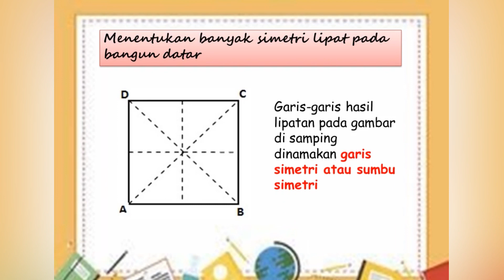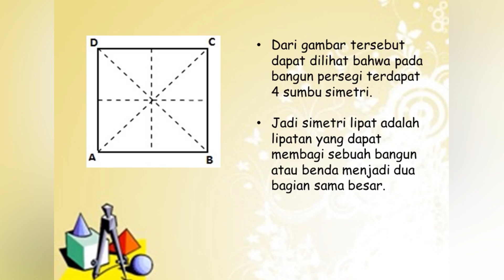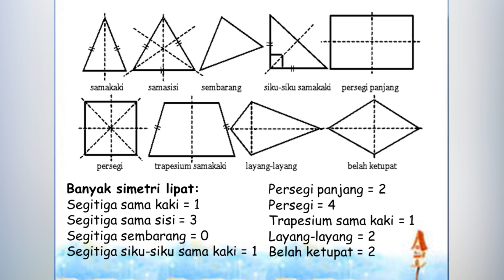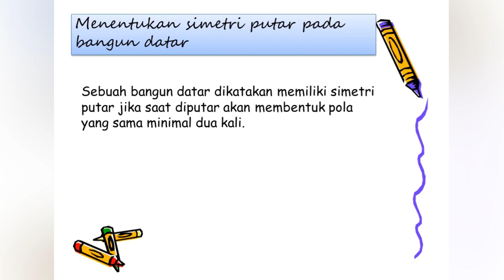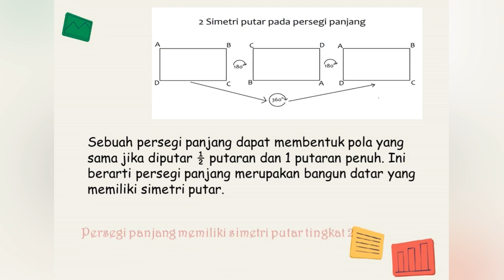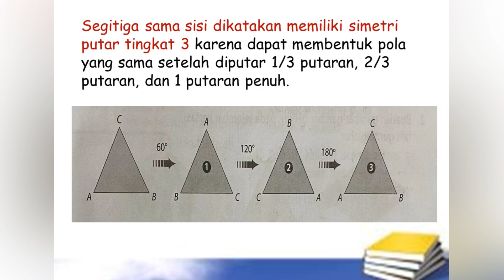Matematika tema 7 sub tema 2 kelas 3 SD - Simetri lipat dan simetri putar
Matematika tema 7 sub tema 2 kelas 3 SD - Simetri lipat dan simetri putar . Siswa kelas 3 SD harus menonton video ini sampai selesai karena dapat membantu belajar tentang simetri lipat dan simetri putar bangun datar. Matematika tema 7 sub tema 2 kelas 3 SD - Simetri lipat dan simetri putar. Matematika itu asik. Matematika tema 7 sub tema 2 kelas 3 SD - Simetri lipat dan simetri putar. Menentukan banyak simetri lipat pada bangun datar. Mengidentifikasi bangun datar yang simetris dan tidak simetris. Menentukan simetri putar pada bangun datar. Menentukan tingkat simetri putar pada bangun datar. Matematika tema 7 sub tema 2 kelas 3 SD - Simetri lipat dan simetri putar.